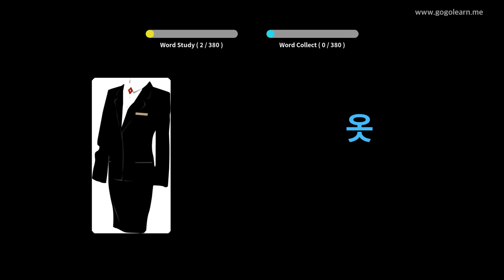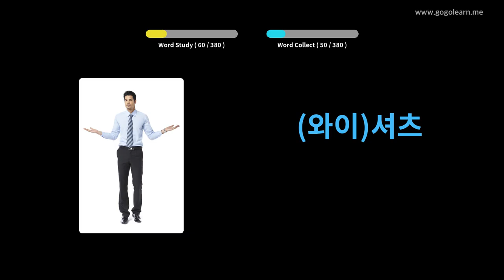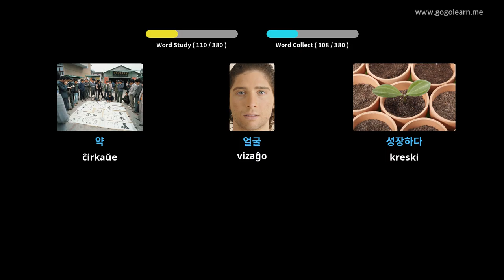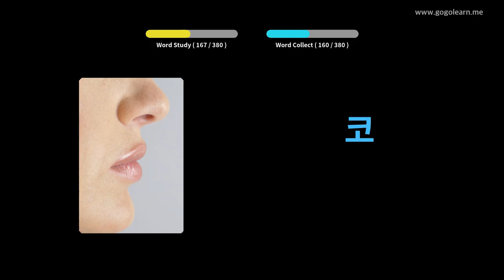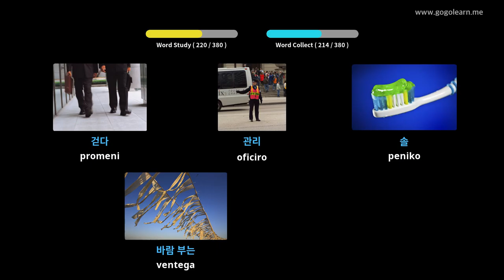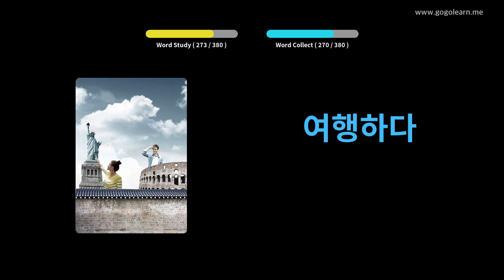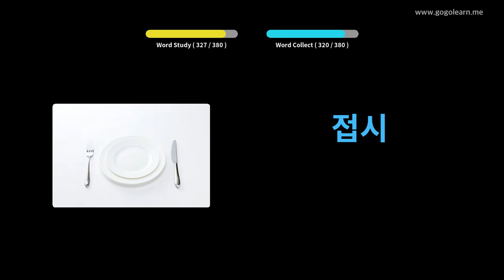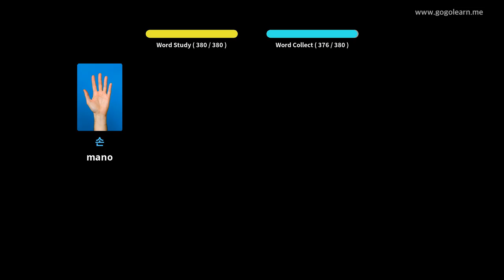Baza Vokabla Bazaj Infanoj | Golearn